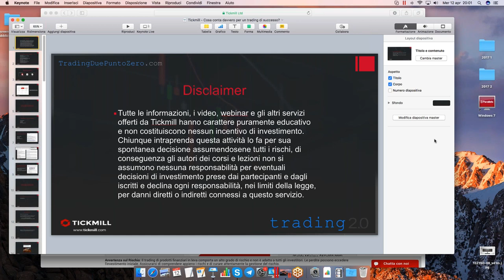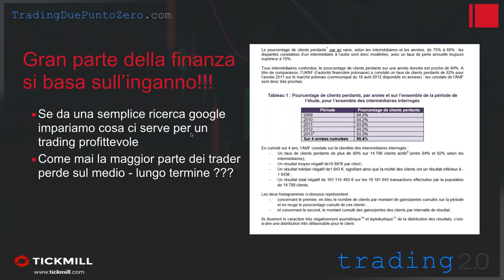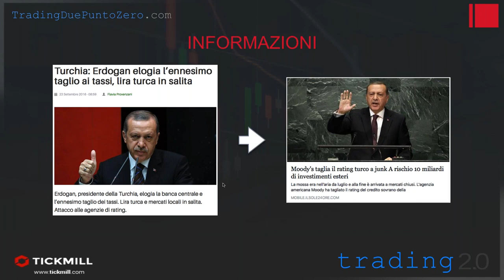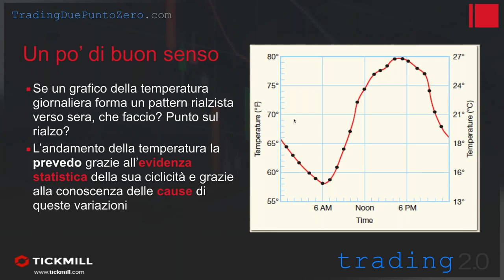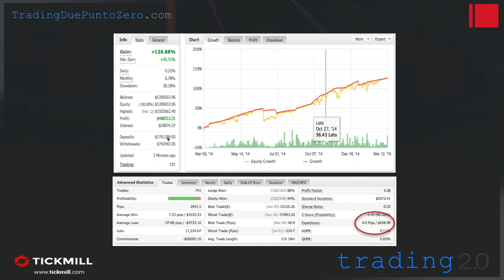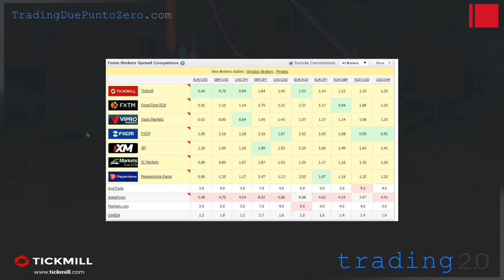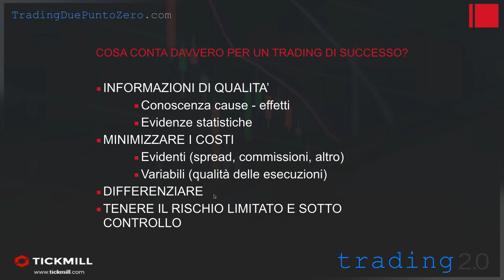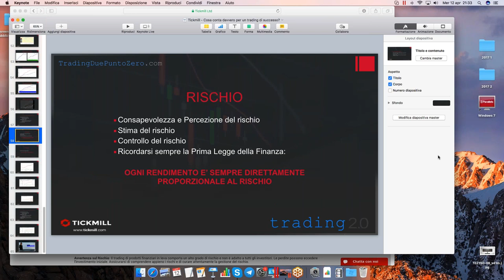Cosa conta davvero per un trading di successo